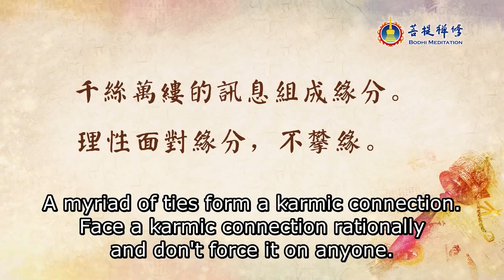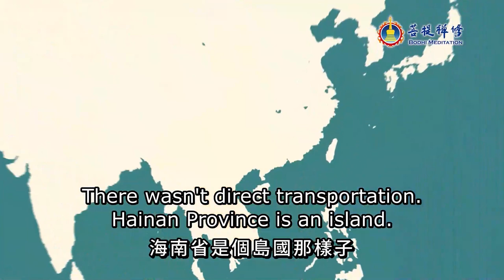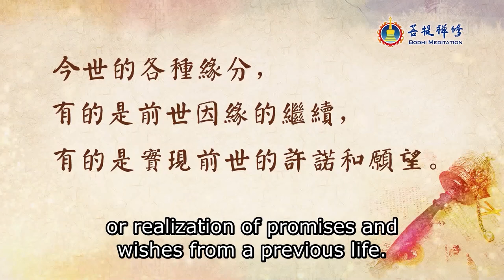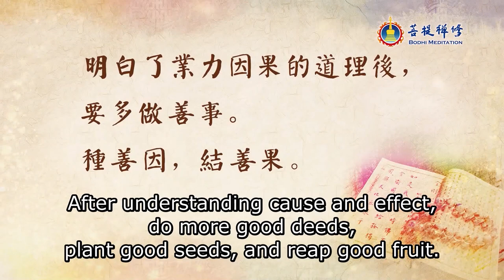On Karmic Connection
In life we experience togetherness and separation. We may meet lots of people, but how many of them eventually become our close friends? We often use “fate” as an explanation for coming together with someone.

What is fate? Why does it take hold? Once we understand it, how do we live with it?

 Let’s listen to Grandmaster JinBodhi’s teaching on revealing the mystery of circumstances.